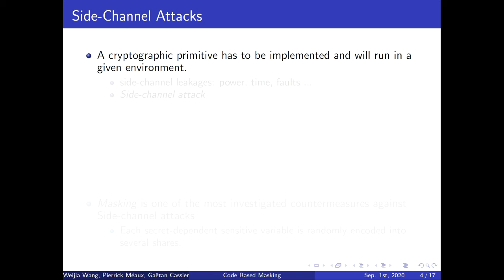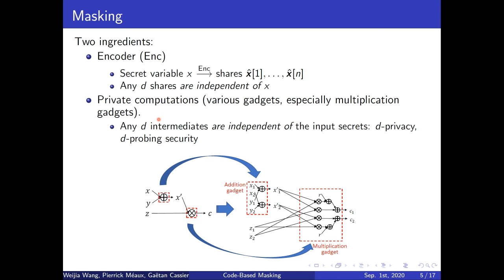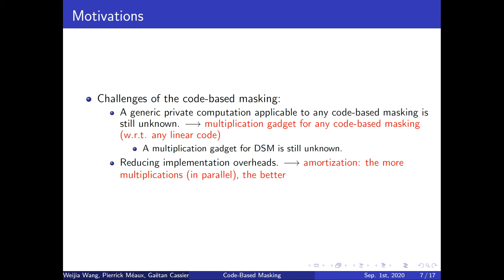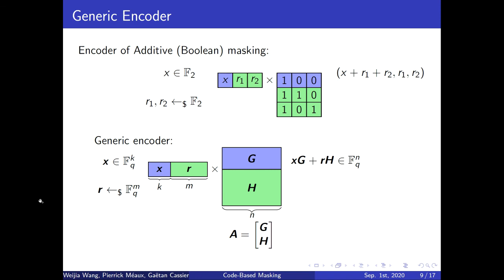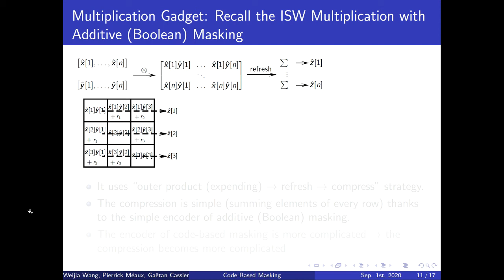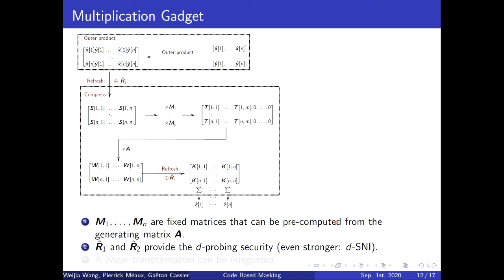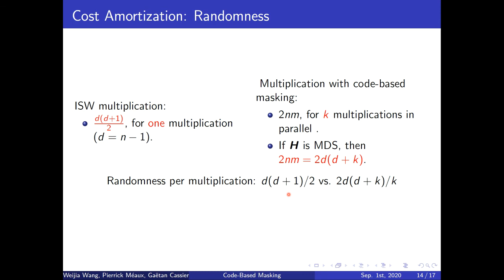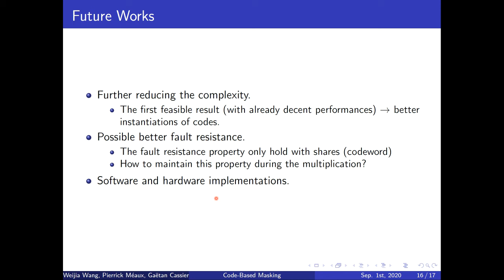Efficient and Private Computations with Code-Based Masking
Paper by Weijia Wang, Pierrick Méaux, Gaëtan Cassiers, François-Xavier Standaert presented at CHES 2020